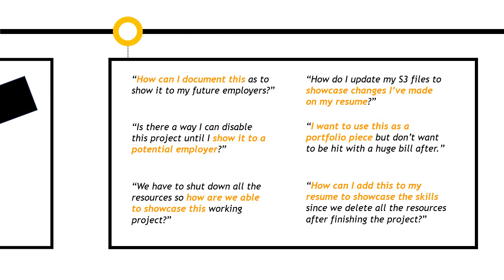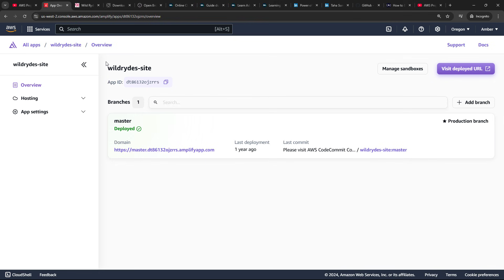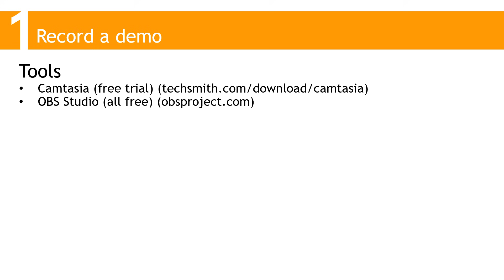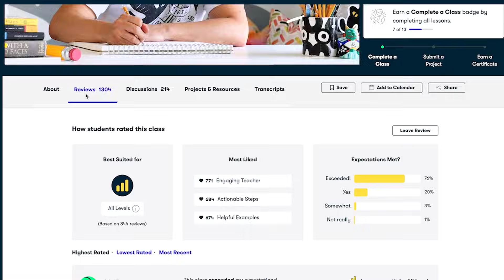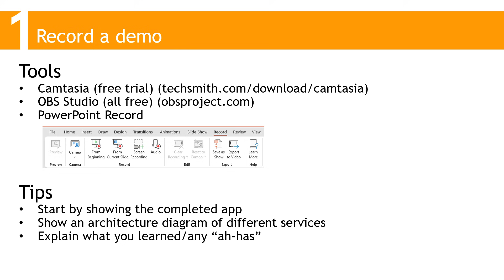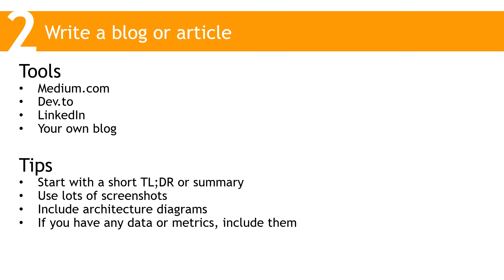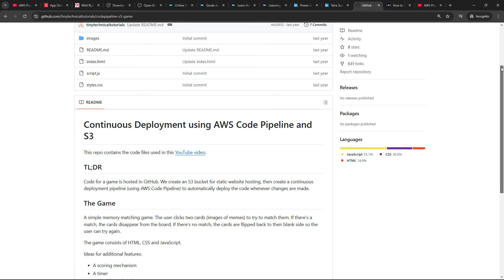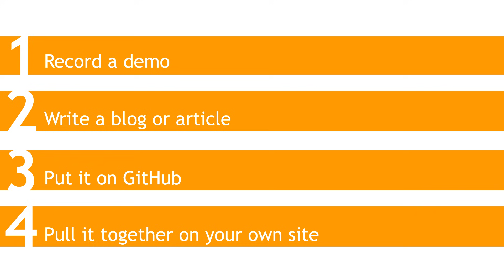How to Showcase AWS Cloud Projects to Employers (Without Breaking the Bank!)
As you’re getting started with AWS, it’s a great idea to build out end-to-end projects to get practice integrating multiple services.  But because it costs money to run the projects on AWS, how can you showcase them to friends and potential employers without running up a huge bill?  In this video, I’ll share four ideas for showcasing your hard-earned AWS skills and projects.

🌟***TIMESTAMPS***🌟
00:00 – How can I showcase my AWS projects without having a huge bill?
00:54 – Recording a video demo of your AWS project
05:33 – Writing a blog or article about your AWS project
06:53 – Putting your AWS projects on GitHub
07:36 – Pulling everything together on your own personal portfolio website